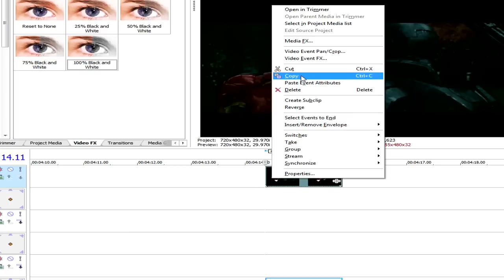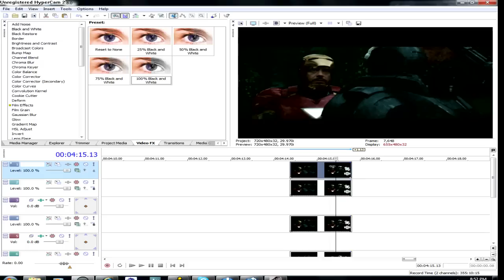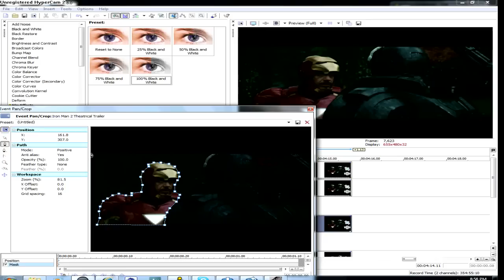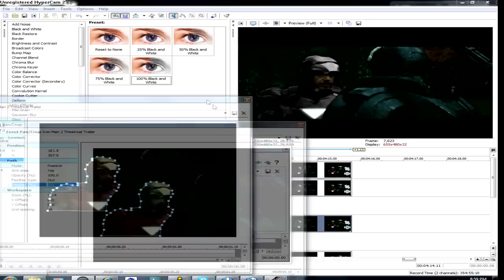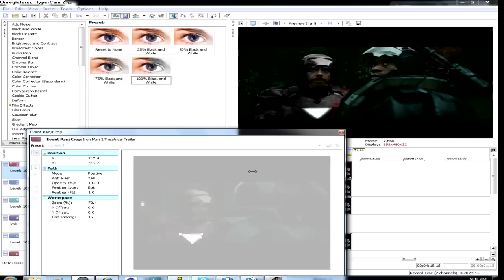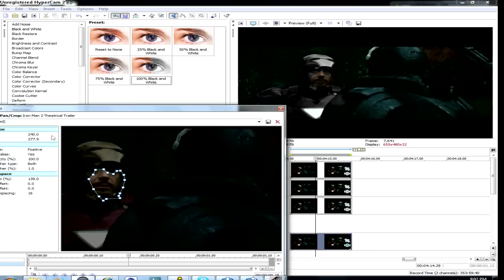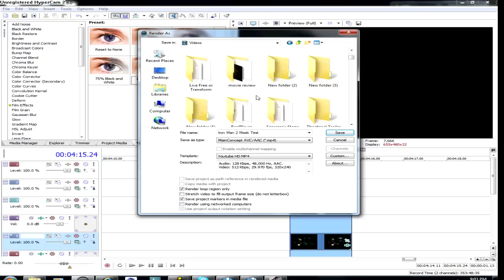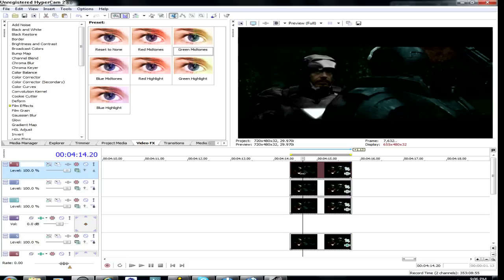How to make War Machine Mask Sony Vegas Pro 8.0 Tutorial HD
Hey everyone, I created a masking tutorial using footage from the Iron Man 2 Theatrical Trailer. Hopefully no copy right complaints come from this lol.

He allows youtubers to use his music and even allows them to make money off of it, so long he gets credit.

Iron Man 2 Footage property of Paramount pictures and Marvel Studios